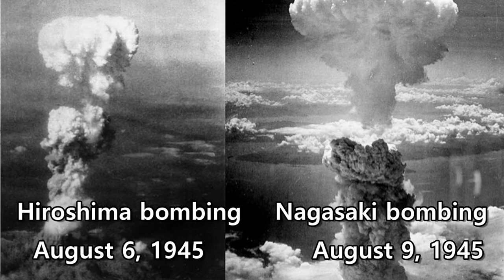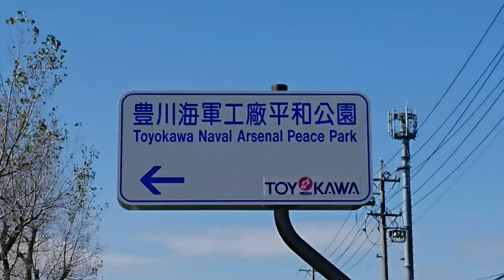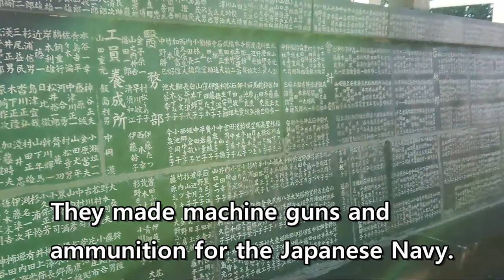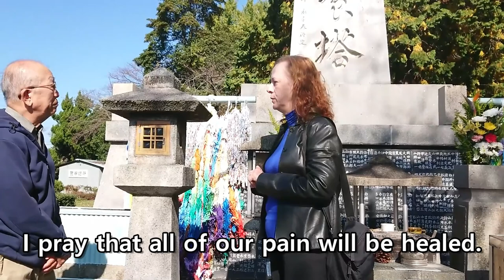Mr. Oba's WWII Memories: The Naval Arsenal Bombing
This second interview with Mr. Oba is even more shocking than the first!

Music
By Shutterstock:  "Gratitude"

Photos
Public Domain Photos from Wikipedia